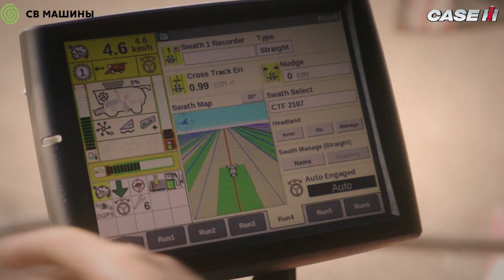Case IH Axial Flow 250 совершенный комбайн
Укажите комбайну CASE IH Axial-Flow свою стратегию уборки, и он автоматически выполнит настройки
✔️ Режим качества зерна: комбайн регулирует настройки для поддержания высочайшего качества зерна и уровня его чистоты, одновременно минимизируя потери;
✔️ Режим производительности: комбайн работает на заданной скорости, которая обеспечивает приемлемый уровень потерь на роторе и системе очистки;
✔️ Режим фиксированной пропускной способности: комбайн поддерживает заданную пропускную способность путем изменения скорости хода и регулирует настройки комбайна для минимизации потерь;
✔️ Режим максимальной мощности: комбайн работает в пределах заданной оператором скорости или предельной мощности, одновременно изменяя настройки для минимизации потерь зерна на роторе и системе очистки
СВ Машины: наше отличие - это наличие!